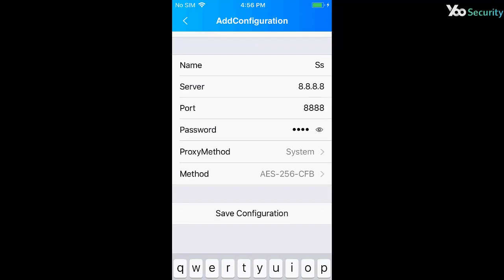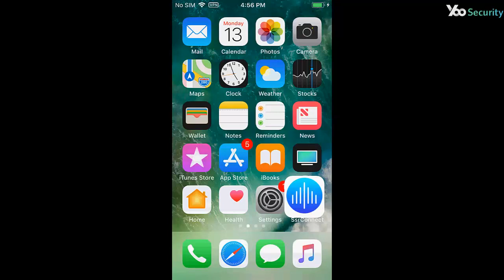How to Access Amazon Music on iPhone 7 in China